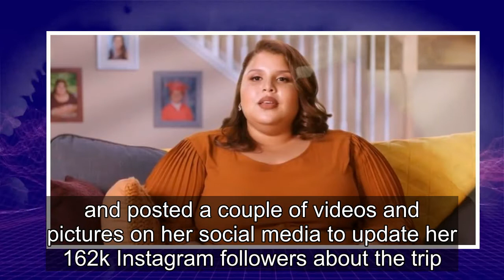90 Day Fiancé: Winter Shows Off Beach Body After Weight Loss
Winter Everett from the 90 Day Fiancé franchise recently flaunted her new beach body in a cute swimsuit after achieving her fitness goals. Fans may know Winter from her appearance on 90 Day Fiancé spin-off The Family Chantel. She is the younger sister of the main cast member, Chantel Jimeno, who is ...
90 day fiance,90 day fiance before the 90 days,
90 day fiance full episodes,90 day fiance the other way,90 day fiance single life,90 day fiance tell all